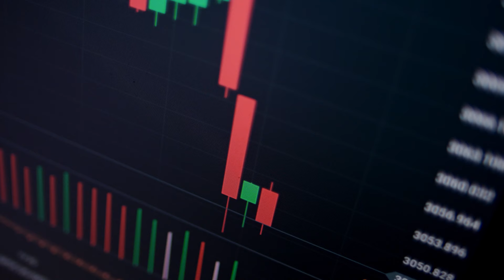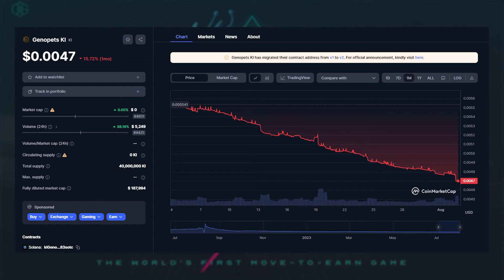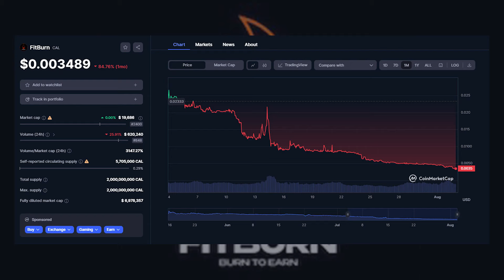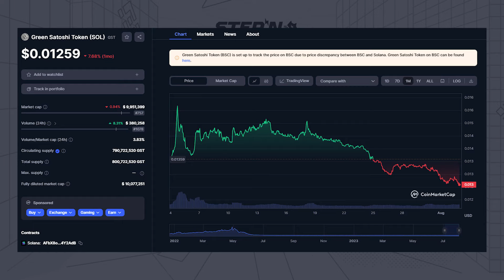So viel __$ Geld habe ich mit Move To Earn verdient im Juli 2023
Meine Einnahmen mit Move To Earn im Juli 2023

In diesem Video zeige ich euch, in welche neuen NFTs / Projekte ich investiert habe, wie viel Geld ich aktuell mit Move 2 Earn verdiene und meine abschließende Bilanz für den Monat Juni. 💸

💡 Du hast Lust dich über Move To Earn auszutauschen?

🕐Timestamp:

00:00 Intro
00:41 Move 2 Earn
02:14 Walken
04:16 Genopets
05:41 Fitburn
08:20 Stepn
10:09 Übersicht Einnahmen Juli & Fazit